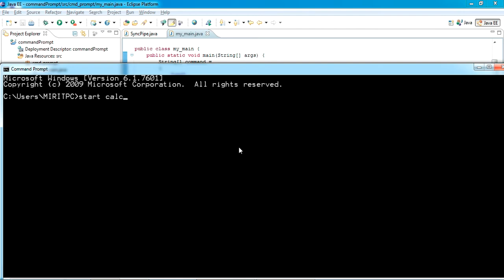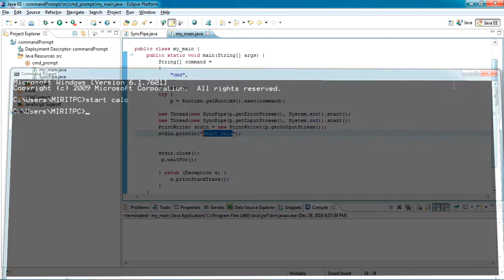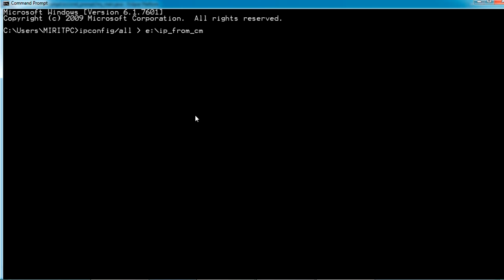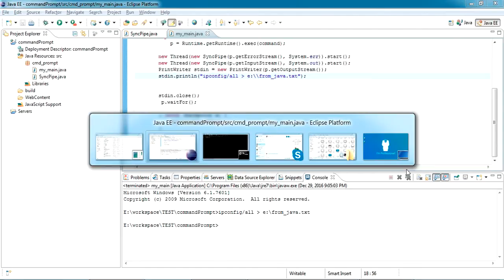Run Command Prompt CMD commands from JAVA J2EE projects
Download the source code from the link above